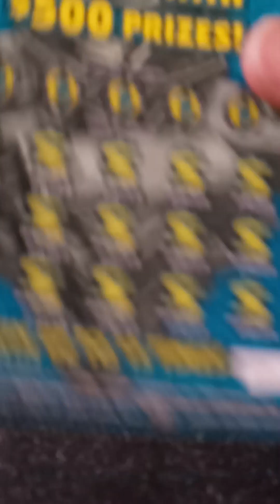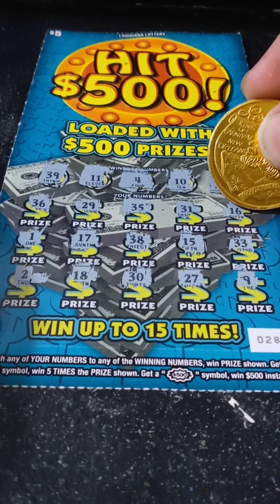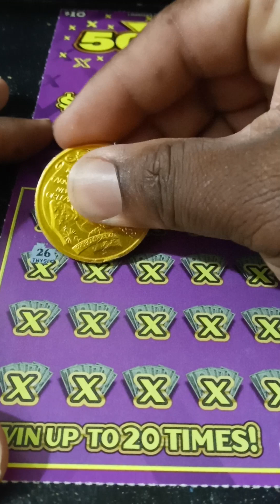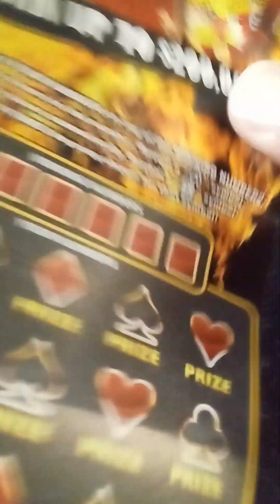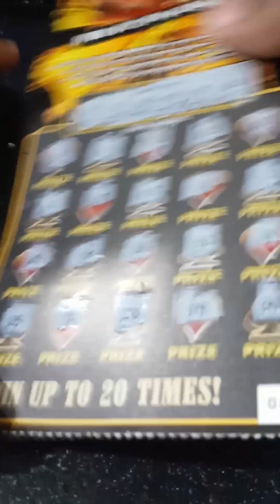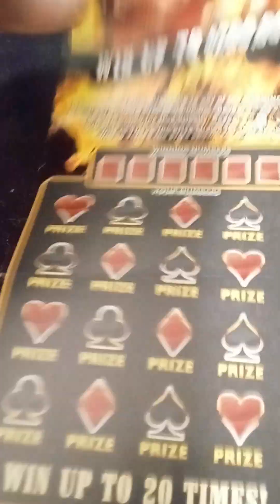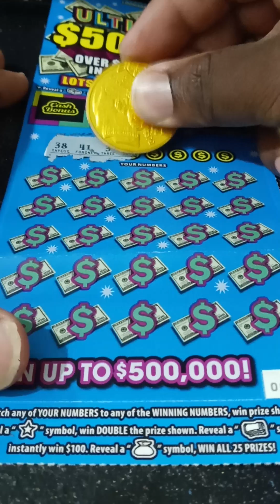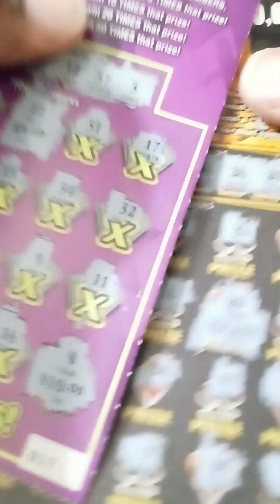$75 DOLLAR SESSION LOUISIANA SCRATCH OFF TICKET'S